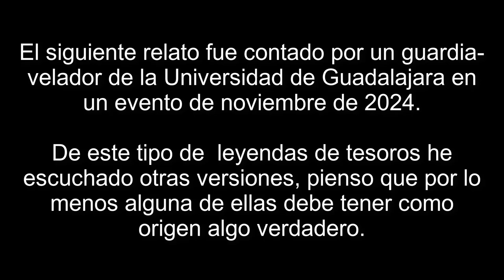El Tesoro y el fantasma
Escucha este relato y dime si conoces uno parecido.